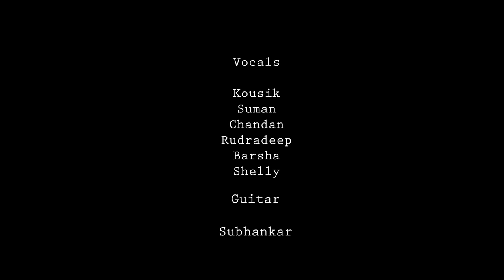Antenna Live at ২৫শে ভূমিকা | D.R.D.C Hall Suri | Infinity waves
Antenna Live

Composition: Silajit Majumdar
Vocal:- Kousik, Barsha, Shelly, Suman, Chandan, Rudra
Guitar:- Subhankar

Video Recording: Souvik
Recording :- Infinity Waves Production

২৫শে ভূমিকা কনসার্ট
29th September, 2019
Venue: DRDC Hall, Suri, Birbhum